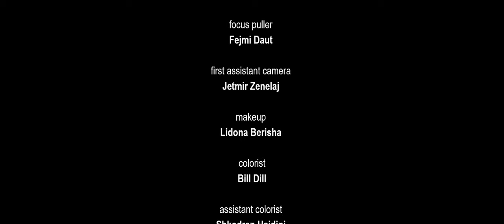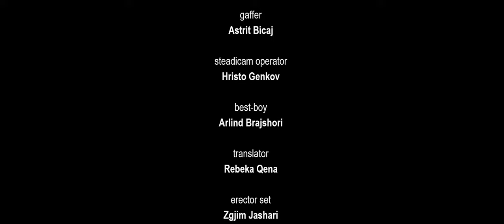DRITA | 2018 | Irena Aliu, Alban Ukaj, Bislim Mucaj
During the Kosovo war in 1999, Drita is set to face the devastation of the outcomes which are presented with the arrival of a Serbian military truck.

Directed by Rita Krasniqi
Written and Produced by Armend Smajli
Cinematography by Sevdije Kastrati
Edited by Enis Saraci
Sound Design Hristo Alchinov
Production Design by Burim Arifi & Blendina Xhema

Starring:
Irena Aliu
Alban Ukaj
Bislim Mucaj
Florieta Bajraktari

Funded by Kosovo Cinematography Center

1st AD: Valter Lucaj
Set and Location Manager: Liridon Cahani
Line Producer: Besnik Krapi
Colorist: Bill Dill, ASC
Assistant Colorist: Shkodran Hajdini
Costumes: Legjenda Banushi
HMU: Lidona Berisha
Focus Puller: Fejmi Daut
1st AC: Jetmir Zenelaj
Steadicam OP: Hristo Genkov
Sound Mixer: Igor Popovski
Boom Op: Gezim Rama
Foley/Sound FX Editor: Dragan Spasov
Re-recording Mixer: Igor Popovski
DIT: Adrian Podrimaj
Gaffer: Astrit Bicaj
Best Boy: Arlind Brajshori
Electrician: Zgjim Jashari
Translator: Rebeka Qena
Poster: Dardan Luta

Coordinator and Production Assistant
Nita Abrashi

Assistant Set Organizers
Liridon Meholli
Valmir Meholli

Extras:
Bashkim Berisha
Reshat Rama
Haxha Miftari
Nasip Preteni